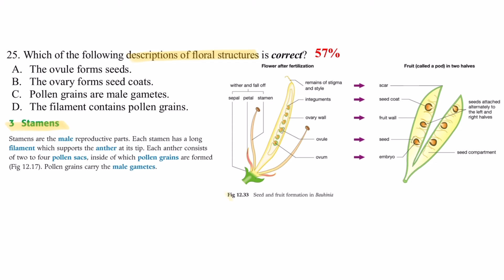提升四倍溫書功效 │ DSE Bio │ HKDSE 2020 MC Q25 │ floral structures 花的結構 │ Faith Education {雙語Bilingual}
梁公語錄

0:00 廣東話
0:53 English